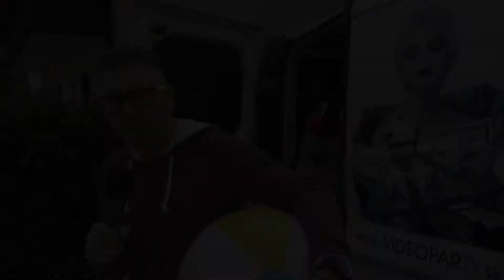VideOpozvanka 23.9. Vesely Jarmok / VideOOldies Mix dVj.kukOO